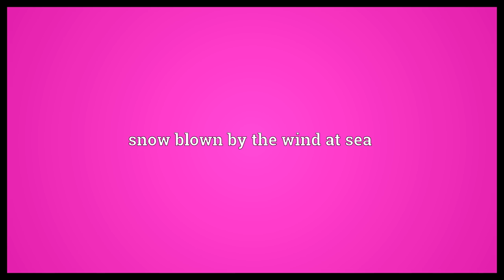Spindrift Meaning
Video shows what spindrift means. sea spray blown from the tops of waves by the wind. snow blown by the wind at sea.  Spindrift Meaning. How to pronounce, definition audio dictionary. How to say spindrift. Powered by MaryTTS, Wiktionary